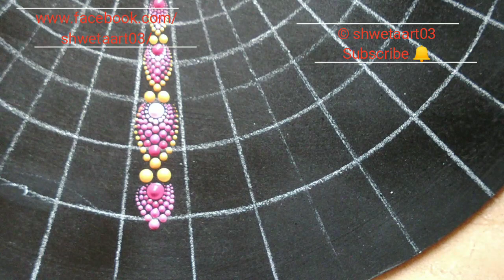Dot mandala painting "Om" Easy and beautiful #78- Full video tutorial by shwetaart03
I have made this Om dot mandala art on a 16" MDF board.

Colors used: Pebeo paints- antique gold, Fevicryl 3D oultiner- pearl white, acrylic paint of camlin - quinacridone red (pink)  +cobalt blue ( little blue) and its lighter shades with white and Fevicryl- gold.

 Links to material:
For Indians:
1) Dotting tools:
- Nail stylus
- Bamboo crochet hooks
- Acrylic Rod dotting tools
- Nail dotting tools woth silicone end
2) SCALE
3) COMPASS
4) WHITE CHARCOALPENCIL
5) Flash acrylic paint set-
6) Folkart multisurface paints
7) Camlin acrylic paint
8) Camlin heavy body acrylics
9) Brustro pouring medium
10) Brustro Varnish spray( gloss)
11) Neon acrylic
12) Liquid embroidery
13) Pebeo fantasy Prisme paints

Links for people lives outside India “United States Amazon”:
1) Dotting tools:
Nail stylus
Bamboo crochet hooks
Mandala tools
Mark's mandala dotting tools
2) White charcoal pencil
3) Plastic Ruler
4) Eraser
5) Folkart multisurface paints
6) Heavy body acrylics
7) Liquitex Pouring medium
8) Varnish spray gloss
9) Neon acrylics
10) 3D acrylic outliners
11) Pebeo fantasy prisme paints